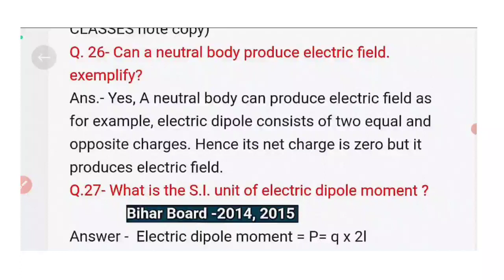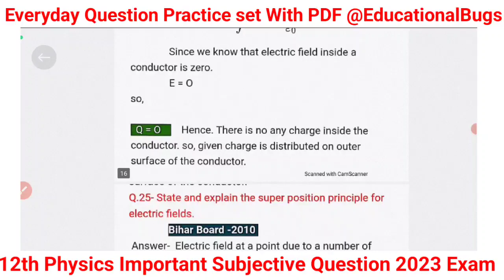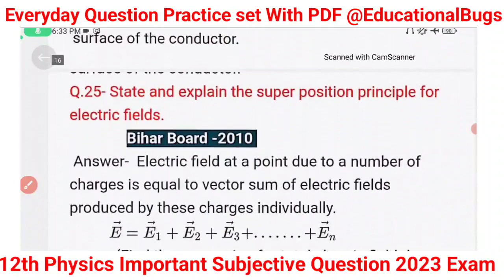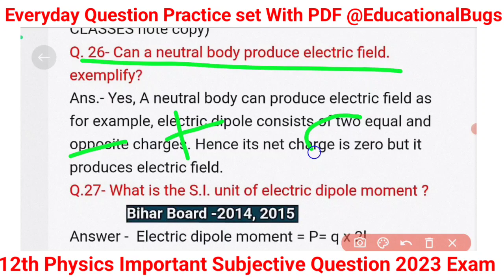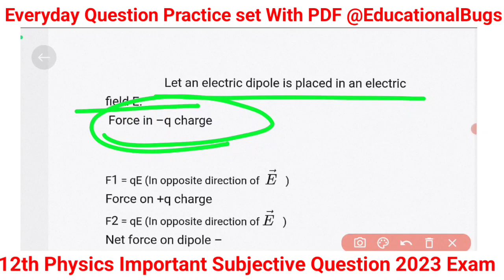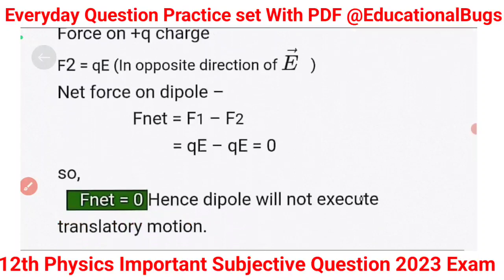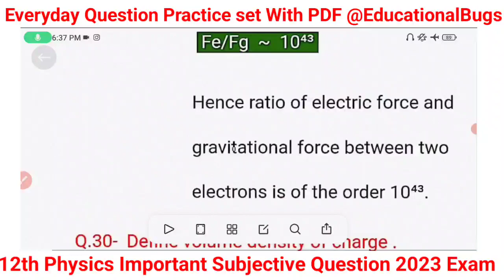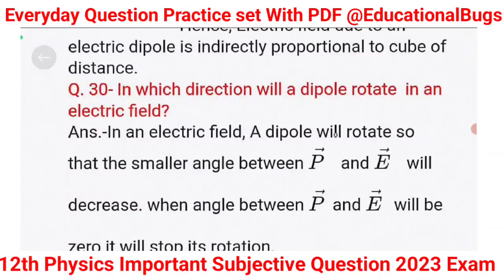Class 12th Physics Important Subjective Question 2023 Exam || Physics Top 5 (2-No वाला ) Question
Physics

Electric charge & Field (वैद्युत आवेश ) Physics Chapter 1 Top 6 MVVI Subjective Questions with PDF

12thclass Physics का Most Important Subjective Question Bihar Board Exam2023 With PDF भौतिकी प्रश्न

Physics class 12th Bihar Board Important Question 2023 Exam

Class 12th Important Questions 2023
Physics Numerical Questions
Physics Vvi Numerical Questions
Physics bihar board ka numerical

Physics class 12th Top 100 Mvvi Objective Question

Good Evening Friends This Is Aftab Ansari And in this video I Am going to Explain Class 12th Physics most important Question of Bihar Board And Cbse Board for 2023

● 12th physics class 12th physics sentup exam important question 2023
● Class 12th ka physics ka vvi question for sentup exam
● 12th Annual exam physics vvi objective question 2023
● Annual exam physics vvi objective question

● 12th Chemistry class 12th physics sentup exam important question 2023

Chemistry  12th Long Question 2023

✔️ Physics ka Objective 12th
● 12th Physics vvi question 2023
● 12th physics subjective vvi long question 2023
● 12th physics 12th physics vvi long question 2023
● Physics vvi long question 2023 12th
● 12th vvi question physics 2023 vvi subjective question
● 12th physics 2023, important long question
● 12th physics vvi subjective question 2023
● 12th physics 12th physics vvi objective question
● Class 12th exam 2023 important objectives question
● Bihar board inter exam 2022 physics important objectives
● Inter exam 2022 physics important objective bseb
● 12th exam 2022 physics chapter wise objective question
● Bihar board class 12th physics important questions
● Physics objective science sangrah

● class 12 physics sample paper 2022 solved
● class 12 physics ka model paper 2021
●class 12 physics sample paper 2022 analysis
● class 12th physics important objective
● class 12th physics important objective questions
● 12th class ka physics  important question 2022 objective
● class 12th physics important derivations
● class 12th physics important topics
● class 12th physics important question answer
● class 12th physics important numericals

Hindi Objective
Hindi Objective Question
Hindi Objective Question 12th
Hindi Model Paper 2022
Hindi 100 Marks 12th Arts

Math Objective
Math Objective 12th 2022
12th Math Objective Question 2022

Chemistry
Chemistry objective Question
Chemistry Objective Question 2022